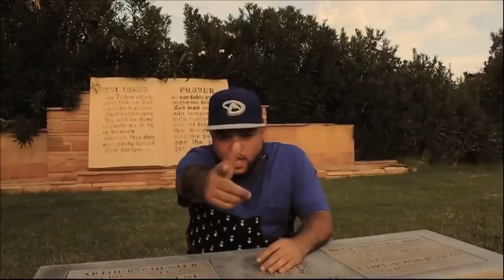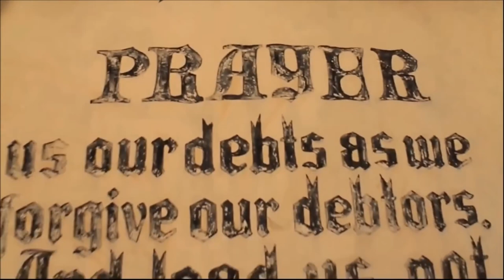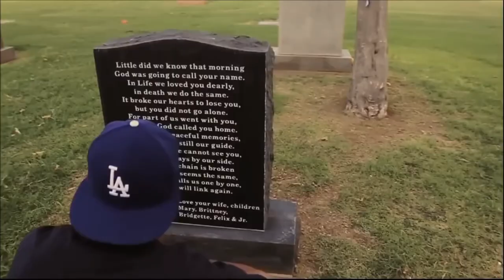Young Maylay - Stay Alive ft. King David A Legend (Official Video)